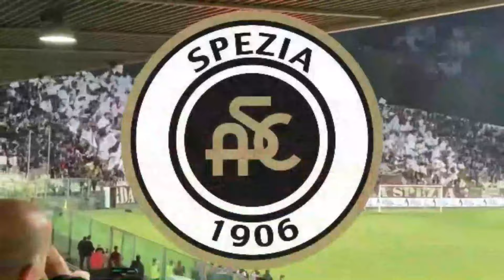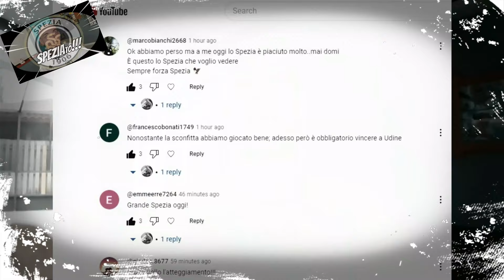Da Gotti A Semplici? ..."Via Juve" 🤩🦅🏴‍☠️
Dopo l'esonero di Gotti, Semplici sembra essere in pole position per prendere le redini dello spogliatoio aquilotto...